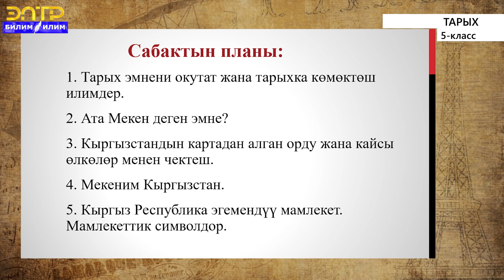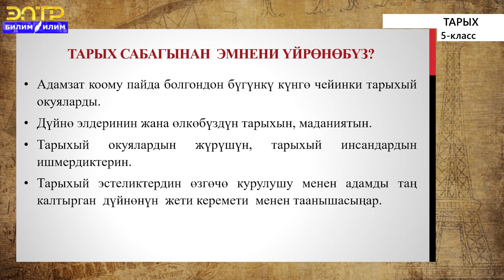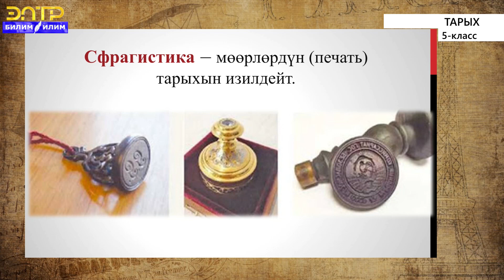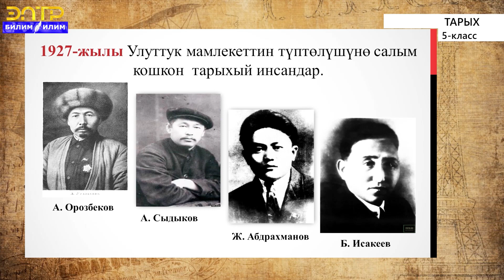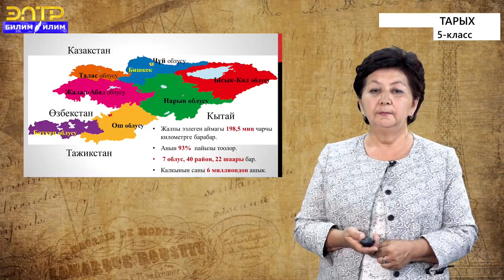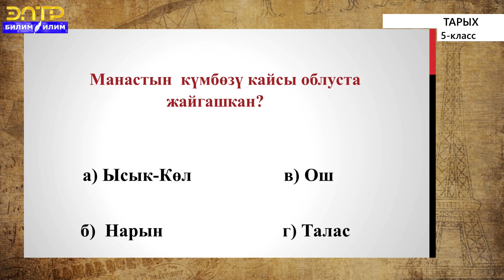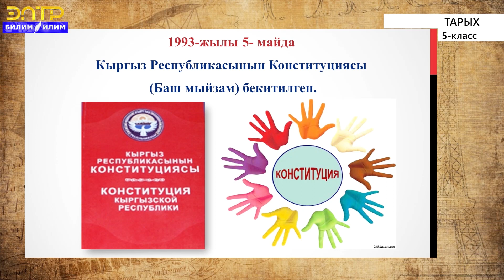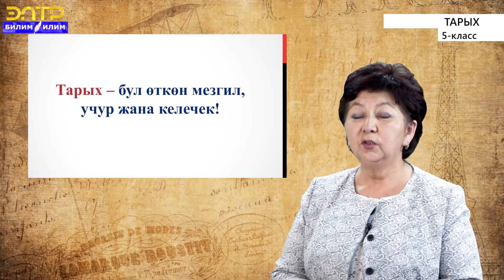5 класс | Тарых | Мекеним - Кыргызстан КРнын мамлекеттик символикалары